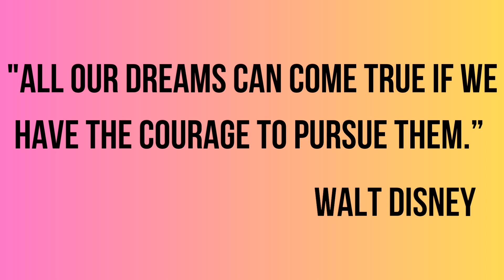Qoutes || Qoutes About Life || Qoutes Of The Day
Qoutes About Life, Qoutes Of The Day